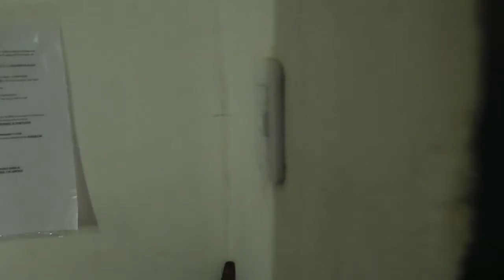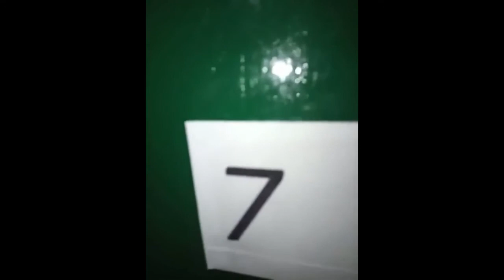La pelicula de la campaña 2021 Polylepis tarapacana Volcan Ramadayoc y Granadas - Jujuy - Argentina